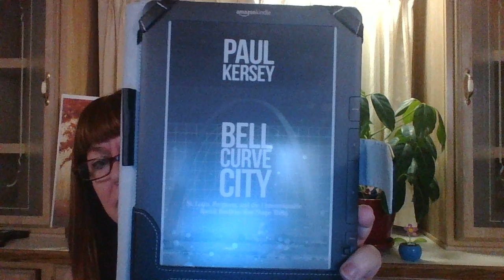Bell Curve City author Paul Kersey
Ferguson use to be white.  When Michael Brown died it was 67% black. Soon it will be 90 - 95 % black. Many statistics.